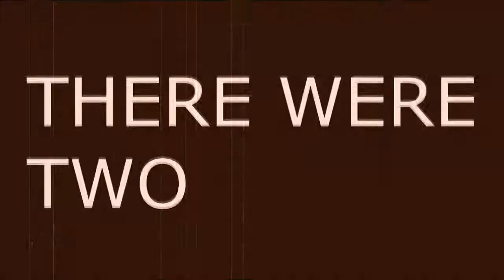Let's Play! A Way Out: Ep. 12 - "We're all jumping off buildings!"